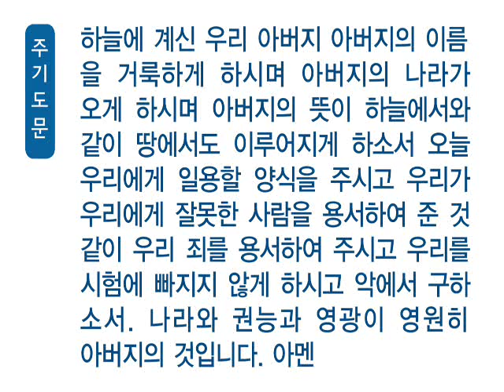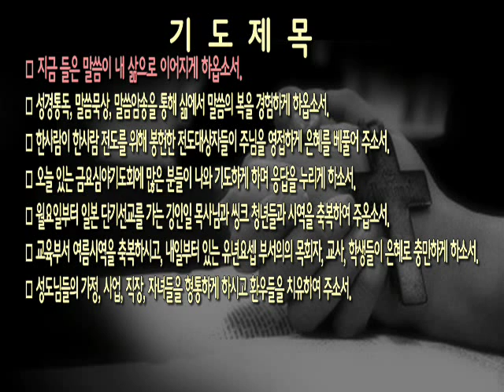[새벽]20150724 누가복음 16:19-26_윤필복 전도사